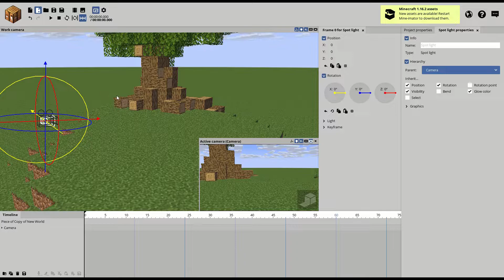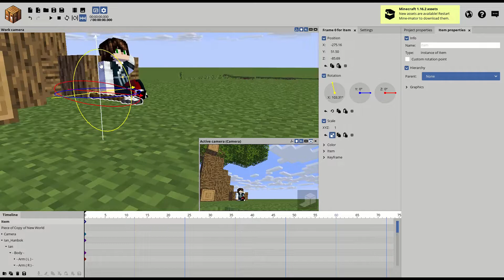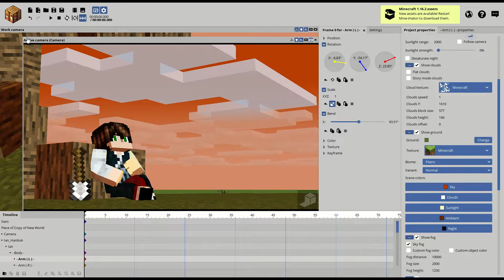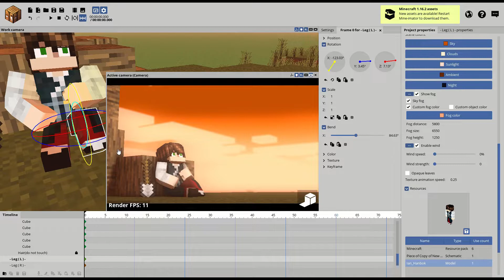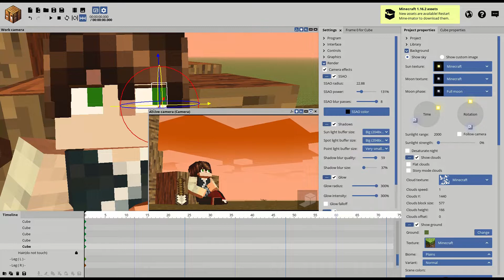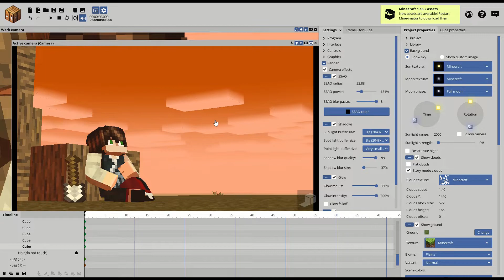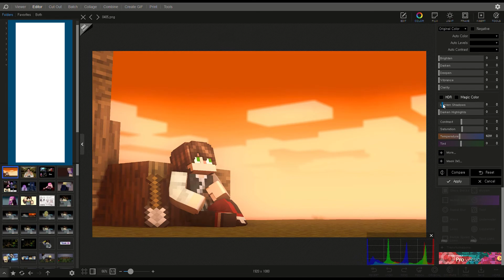Minecraft Animator Speed Art #1